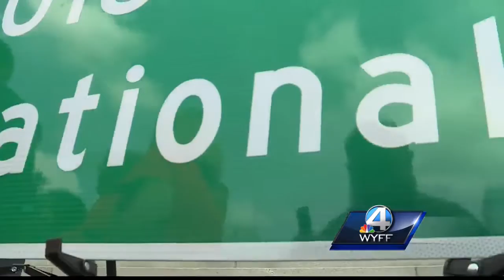Clemson Tigers honored at State House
A Clemson National Championship sign was unveiled Tuesday at the State House.